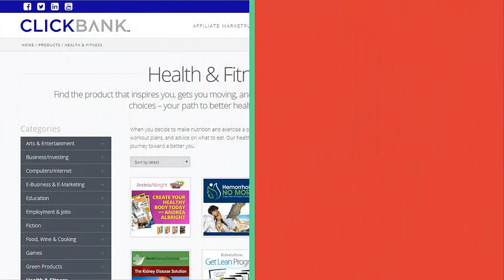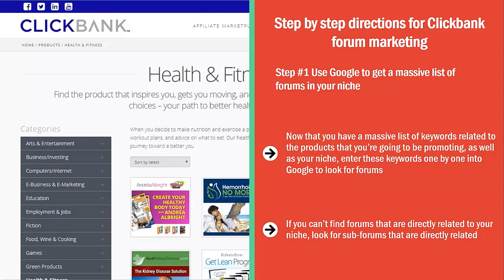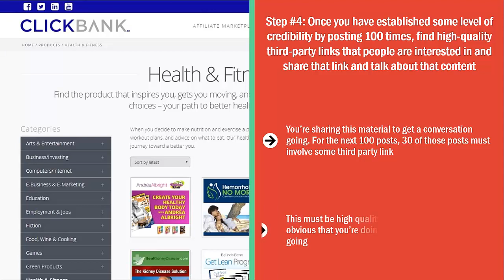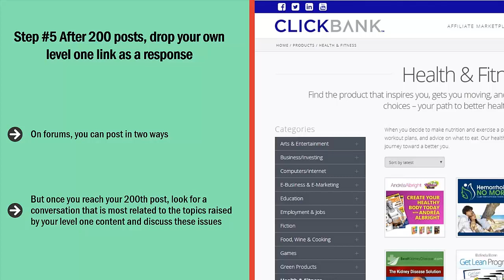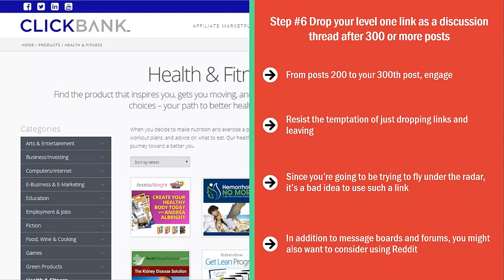Topic 08: Forum Marketing | Clickbank Marketing Secrets | Sociolance